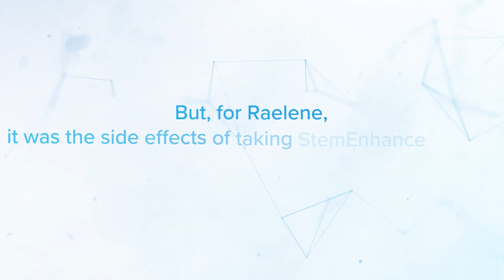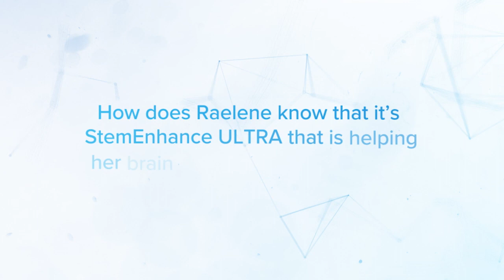How Cerule Helped Raelene's Spinal Pain & Depression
Raelene Jury started taking StemEnhance ULTRA for her spine pain, but the 'side effects' have changed her life.

Having brain trauma at birth, Raelene was told she was stupid and good for nothing, so she believed she was. Raelene struggled with suicidal depression from the age of 13 right through to her adult years. She had difficulty learning to read, even as an adult.

What started as a journey to relieve her spinal pain, became the answer to overcoming her depressive state, clearing and focusing her mind and assisting her ability to read.

Discover how StemEnhance ULTRA have had an incredible effect on her life.

Read more research regarding StemEnhance ULTRA's key ingredient (AFA) in regards to depression, mood elevation and Attention Deficit Disorder (ADD) through this study